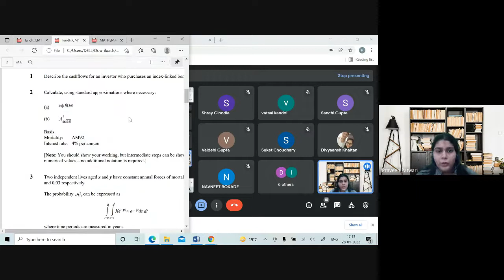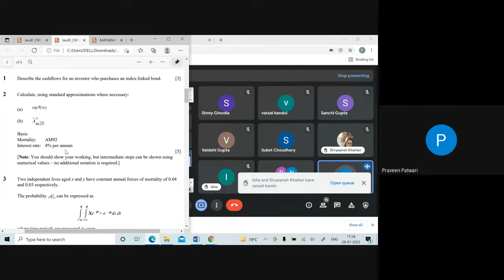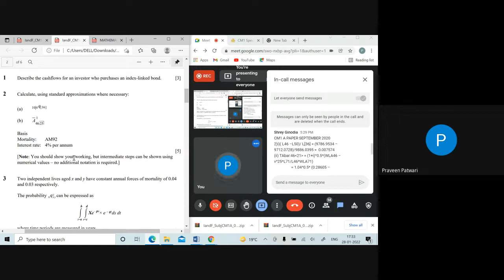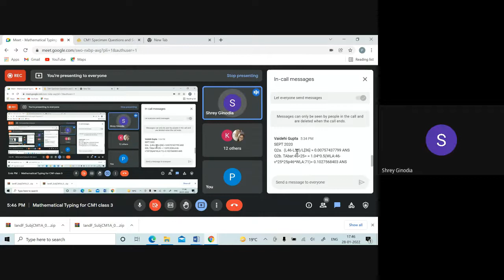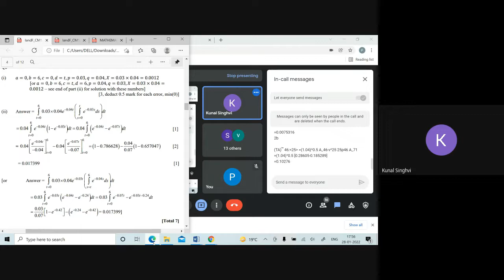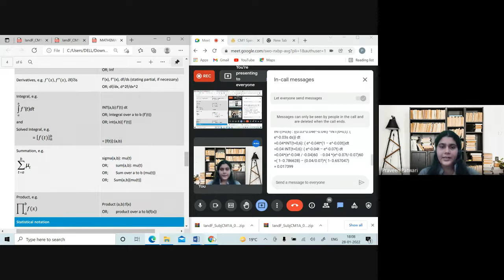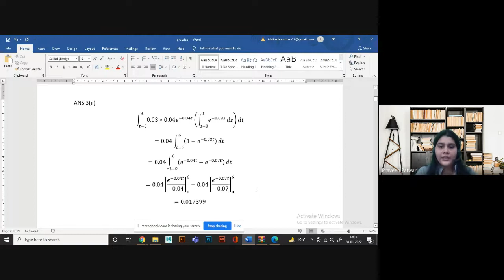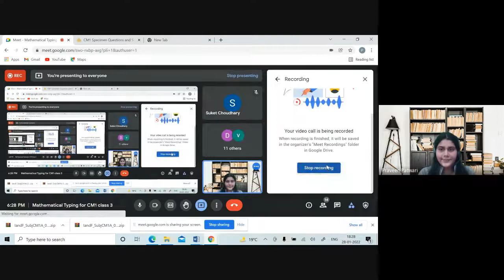Mathematical Typing - CM1 | Class 3 | By Vandita Sarda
In this video titled Mathematical typing CM1 or study material related to mathematical concepts, likely used in an academic setting. It seems to be focused on problem-solving techniques and instructions on how to approach different types of mathematical problems, particularly those related to actuarial science.

Timestamp
00:00: Introduction and Setup Instructions
02:47:  Solve the Questions
08:26: Solve the question 2
12:20: Term insurance
13:49: Answer script
18:40: Step by step questions solve
29:18: Use the Equation Editor
36:18: Use the MS Word
36:58: Solve the question 3
43:38: Download the Paper 2020
53:44: Method
1:01:20: Sep 2020 paper
1:02:29: Answer 3part 2 use equation editor
1:10:04: Question 4 or 5